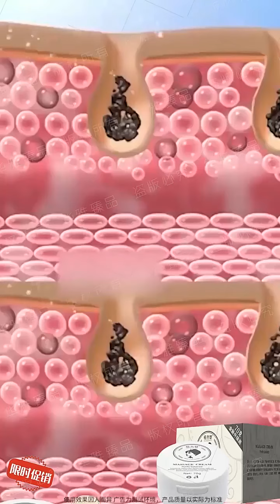ผิวนวดครีมทำความสะอาดผิวหน้า